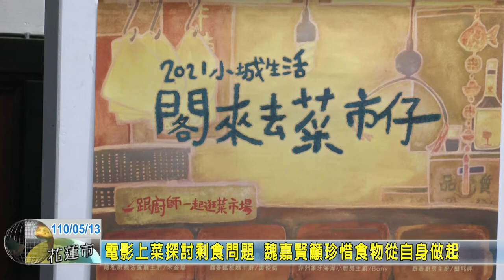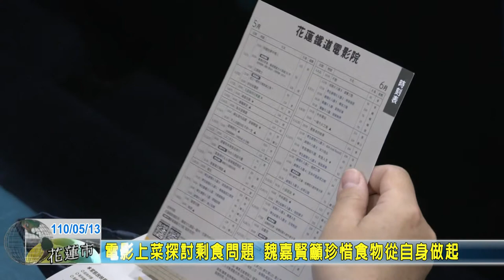20210513 10 電影上菜探討剩食問題 魏嘉賢籲珍惜食物從自身做起